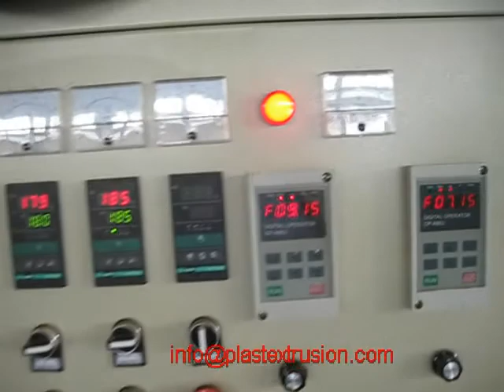agriculture layflat hose extrusion line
agriculture layflat hose extrusion line,layflat hose extruder machine
pvc layflat hose machine
Hi-strength terylene yarn and qualified PVC synthesis materials.
Light weight,good flexibility ,bright color,smooth smearing layer.
Flat roll and easy fortake back,convenient for moving and non limitation for length.
Capable for keeping the flexibility and elasticity under the low-temeraturre water.
Anti-hi pressure ,corrosion resistace and ageing resistance.
Applied to the lines of the auxiliaries for agricultural tools against the drought,project,mining ,environment protection,industry and so on,which is the most ideal liquid-transferred hi-pressure hose.
Applicable operation temperature 10°-60°specifications:20-300mm.
Weifang Jingda Plastic Machinery Co., Ltd
Add: Changle, Weifang, Shandong,China